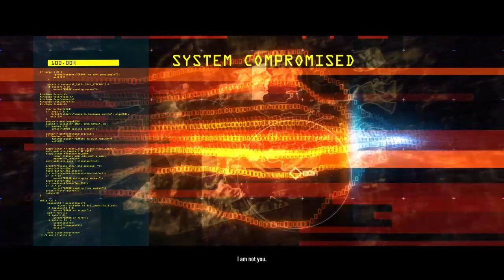Need for Speed™ Rivals part 1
Dano da vi e xaresal klipa